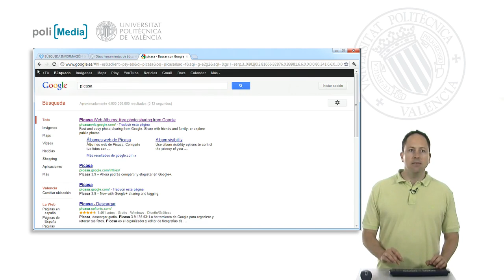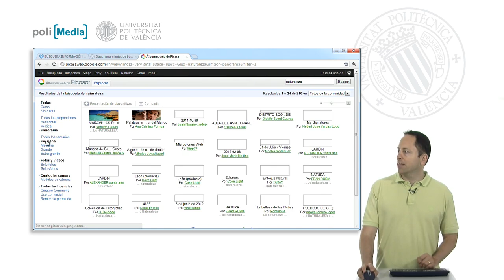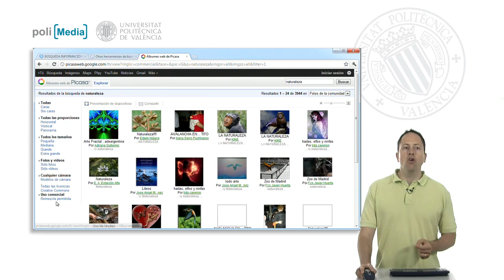Búsqueda de imágenes con Picasa| UPV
Título: Búsqueda de imágenes con Picasa

Descripción automática: En este video se discuten dos temas principales. Inicialmente, se destaca la importancia de seleccionar adecuadamente una función hash para tablas de dispersión, destacando que esta debe ser fácilmente calculable, de tiempo constante y que distribuya uniformemente los valores. Se mencionan ejemplos de aplicaciones de tablas hash, incluyendo correctores ortográficos, tablas de símbolos de compiladores y diccionarios.

Posteriormente, se enfoca en la búsqueda de imágenes utilizando Picasa, una herramienta de Google para almacenar imágenes que además cuenta con un software y un repositorio web. Se explica cómo buscar fotos públicas en Picasa Web y se ofrecen detalles sobre cómo utilizar la plataforma, como hacer login, subir fotos y explorar diferentes categorías. También se menciona la posibilidad de aplicar filtros en la búsqueda, tales como la presencia de caras en las imágenes o la orientación de las fotos. Adicionalmente, se comenta sobre la selección de fotos por tamaño, tipo de contenido (foto o video) y el modelo de cámara con el que se tomaron. Finalmente, se hace referencia a las opciones de filtrado por licencias, permitiendo a los usuarios encontrar imágenes para reutilizar, tanto en contextos comerciales como para la modificación de las mismas.